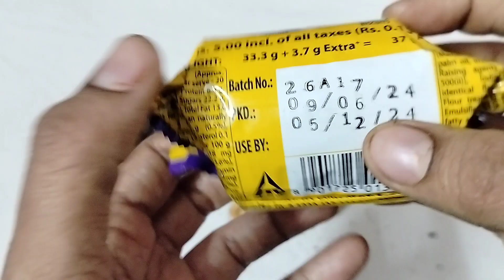Treat Vanilla Cream vs Milk Bikis vs Marie Light || Biscuit 🍪 || Cookies 🍪🍪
The Green Orbs The Farmer In The Dell